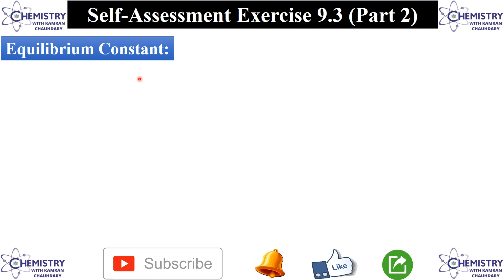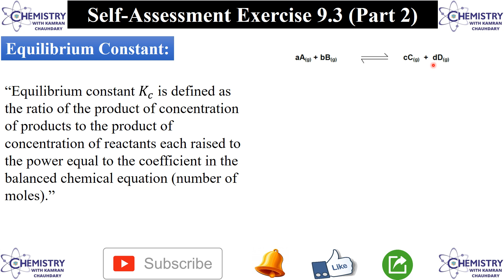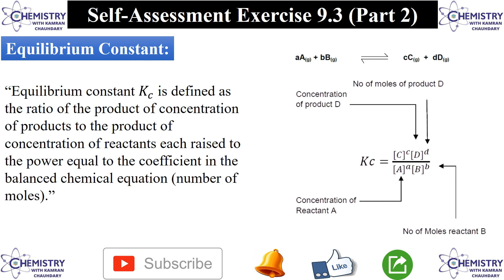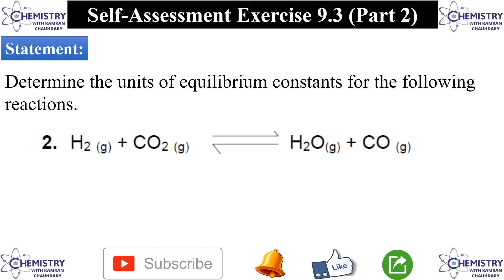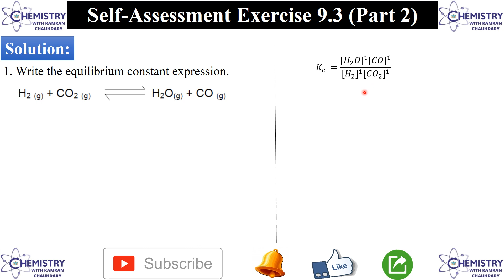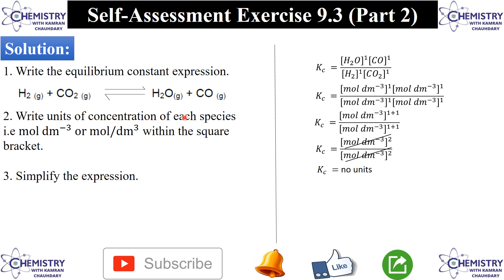self assessment 9.3 chemistry class 10 | chemical equilibrium class 10 federal board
kamran.chaudhary00